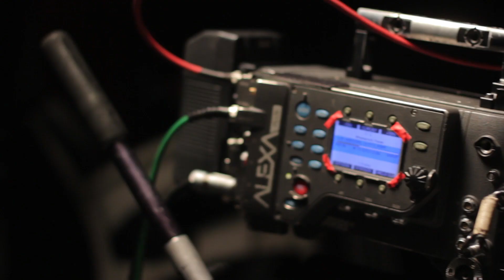Tuğba Özerk - Gitme ( Video klip Backstage) #2017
@2017 Kemal Aslan Müzik Yapım